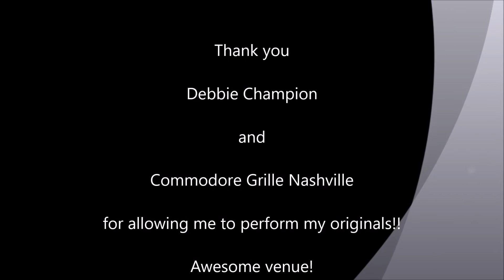Bottom of the Bottle - written and recorded by Faith Bardill - Nashville live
Bottom of the Bottle written and recorded by Faith Bardill... performed during a song writer round at The Commodore Grille Nashville, TN.